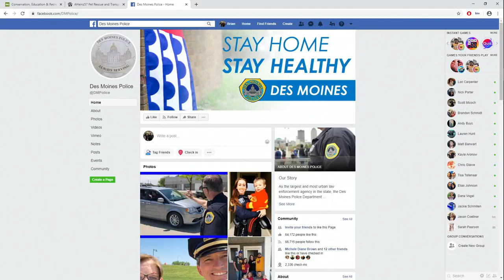National Police Week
Lou talks with Sgt. Paul Parizek for 'Police Week'